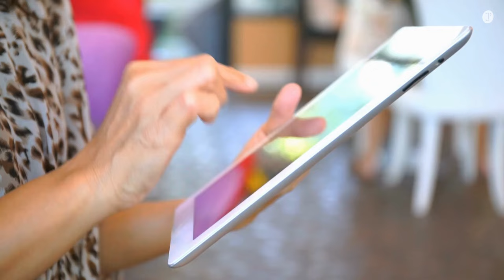5 YAMA Grundsätze die deine KREATIVITÄT boosten!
Wir gehen in diesem Video auf Entdeckungreise durch die Yamas. Das sind die fünf ethischen Grundsätze, die der traditionellen Yoga Lehre zugrunde liegen. Es geht um Wahrnehmung, Wertschätzung und bewussten Umgang mit allem, das dich umgibt.
Ich zeige dir ganz konkret an jeweils zwei Beispielen, wie effektiv du diese Einsichten in dein kreatives Arbeiten integrieren kannst. Egal, ob du am Anfang stehst oder schon fortgeschritten bist.

00:00 | Intro
01:58 | AHIMSA – Bleib cool!
04:05 | SATYA – Echt wahr!
06:04 | ASTEYA – Finger weg!
07:41 | BRAHMACHARYA – Oohm!
09:19 | APARIGRAHA – Kannste haben!
11:04 | Fazit – AHA-Erlebnis!